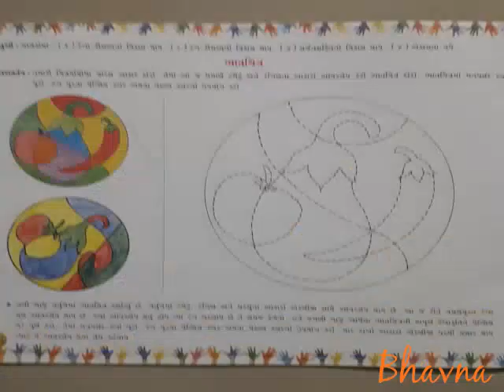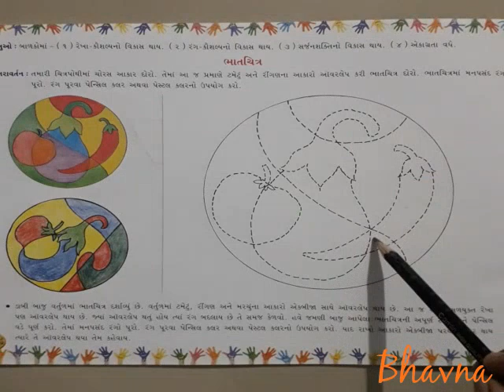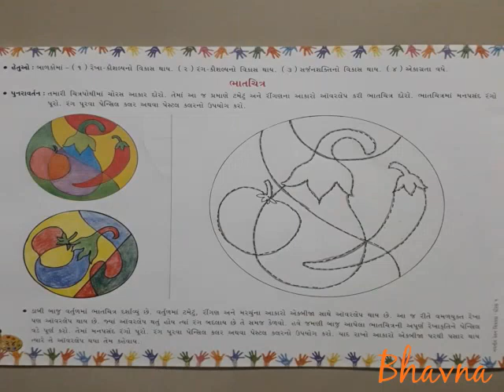Std:1 Guj med,Sub-Drawing/Bhatchitra,page:24